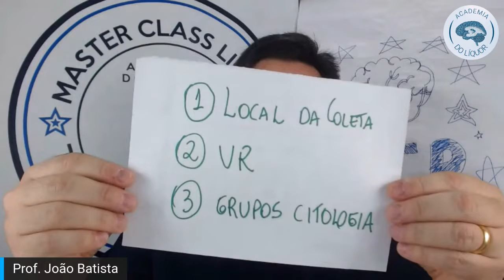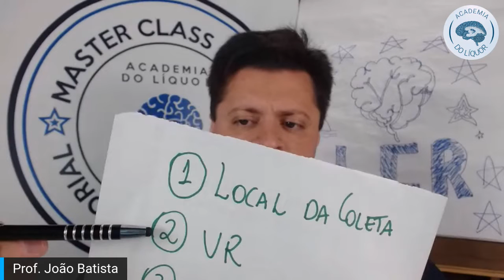3 ERROS MAIS COMETIDOS AO EMITIR O LAUDO NO EXAME DO LÍQUOR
3 Erros mais cometidos ao emitir o laudo no exame do Líquor

Olá !

Sou o Prof. João Batista, aqui da Academia do Líquor | LCR, e aqui no nosso canal eu ensino profissionais a serem seguros e precisos nas análises do líquor, em diversas patologias, além da meningites.

Não se esqueça, todas segundas, terças e quintas aulas gratuitas as 21:00h.